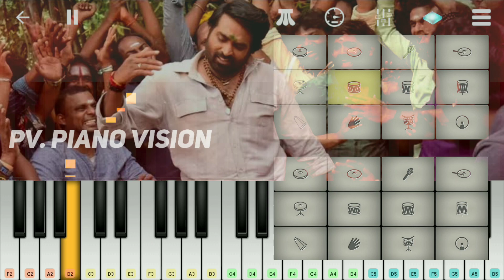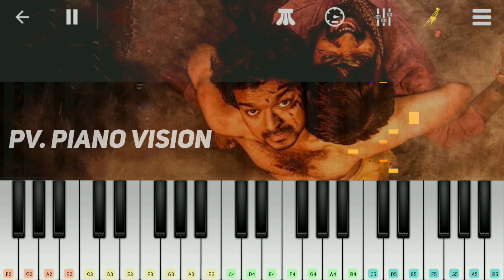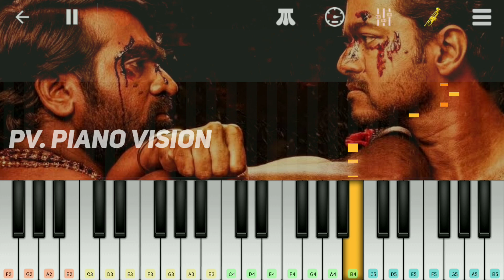Polakatum Para Para Piano | Master | Cover Notes | Anirudh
Song Title: Polakattum Para Para
Album/Movie: Master
Vocals -Santhosh Narayanan
Starring
Vijay, Vijay Sethupathi
Malavika Mohanan, Arjun Das, Andrea,
Shanthanu

                                              Bell icon 🔔
              🙌  PIANO VISION 🙌